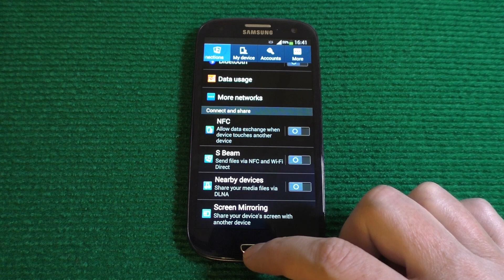Samsung S3 Android 4 Bootanimation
Samsung Galaxy S3 Android 4 Bootanimation